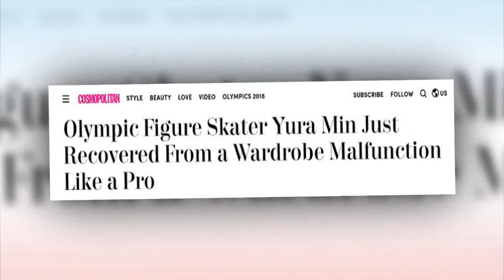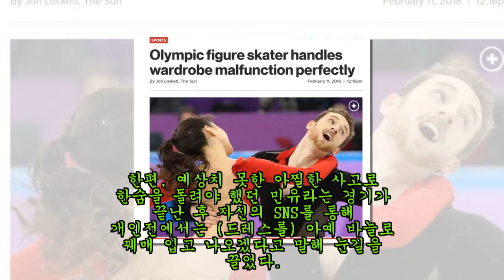외신, 경기 중 옷 풀렸는데도 완벽한 퍼포먼스 선보인 민유라 극찬